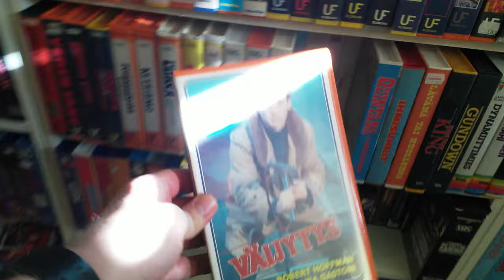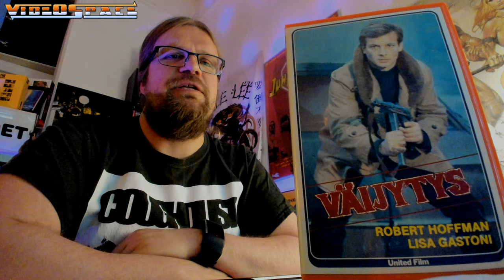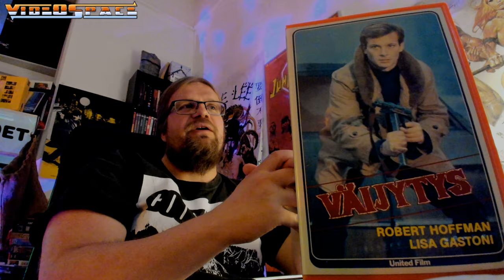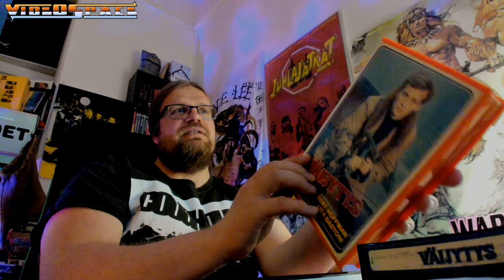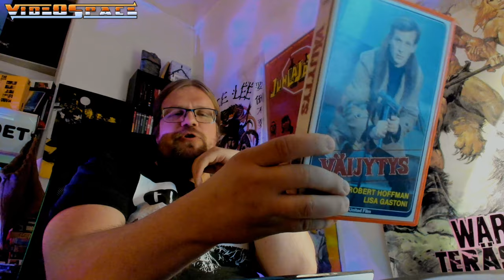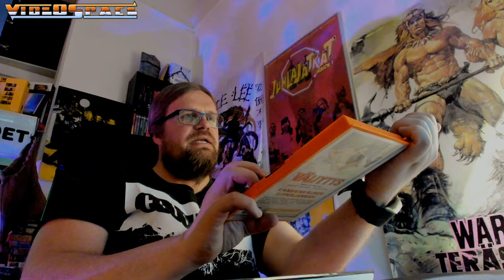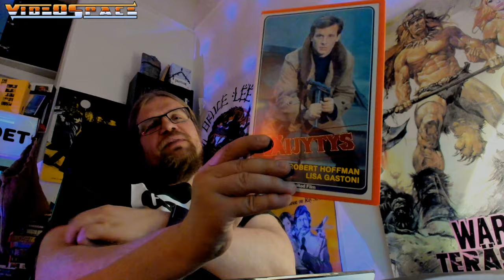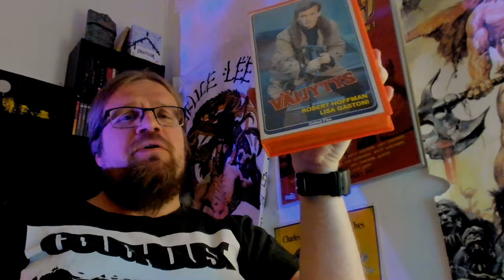Hyllyyn vai pyllyyn? Wake Up And Kill (1966) VHS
Wake up and Kill! Väijytys VHS! On aika tullut katsoa läpi hyllystäni löytyviä elokuvia ja päättää meneekö leffa takaisin hyllyyn vai meneekö se suoraan pyllyyn, eli pois kokoelmasta.

Ensimmäiseksi käsitellään italialainen rikosleffa (crimi) Wake Up And Kill / Väijytys vuodelta 1966. Pääosissa Robert Hoffman ja Lisa Gastoni. Ohjaus: Carlo Lizzani. Julkaisu on VHS formaatissa ja sen on julkaissut suomessa United Film joskus 80-luvun puolivälissä.

Asioita jotka vaikuttavat hylly tai pylly -päätökseeni:
-VHS, DVD, BLURAY-julkka: Julkaisun julkaisufirma, julkaisun ulkoasu, julkaisun kunto
-Itse leffa: Leffan merkittävyys, leffan tekijät, leffan genre ja tietysti onko elokuva mielestäni hyvä ja kenties sellainen, jonka vielä jaksan katsella joskus uudestaankin.